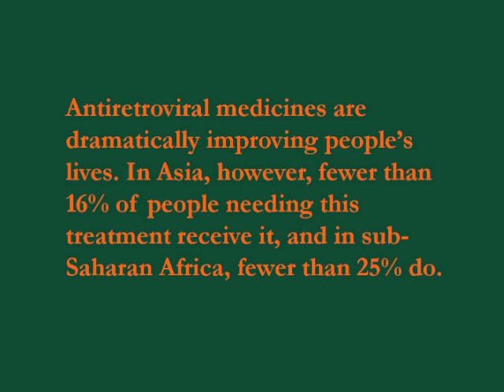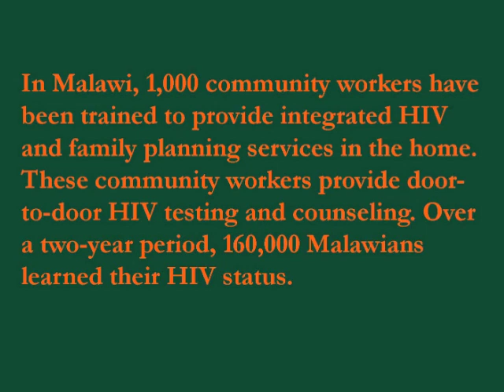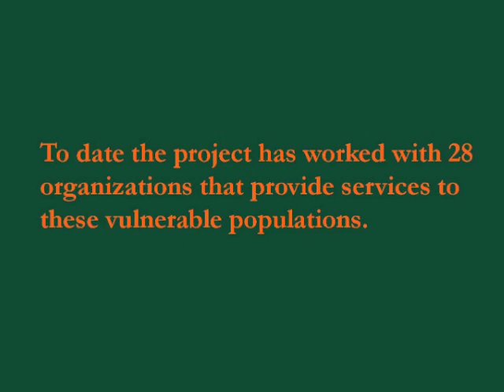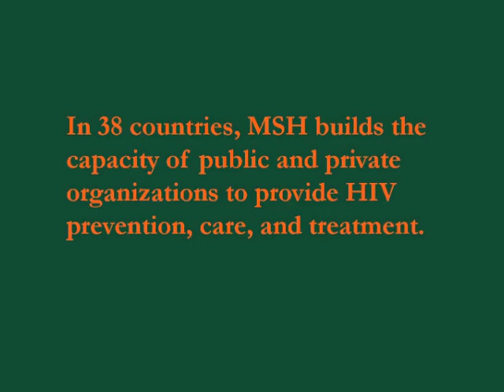MSH Honors World AIDS Day, December 1, 2011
Despite efforts to slow the spread of HIV worldwide, the number of new HIV infections continues to grow. An estimated 33 million people are living with AIDS; more than two-thirds live in sub-Saharan Africa.

On this World AIDS Day, we reflect yet again on progress made toward global commitments to fight the HIV epidemic. But, only 5.2 million people out of the estimated 15 million who need drugs have access to treatment.  And, stigma, discrimination, and human rights violations against persons living with HIV still exist.

Please join MSH in observing World AIDS Day.